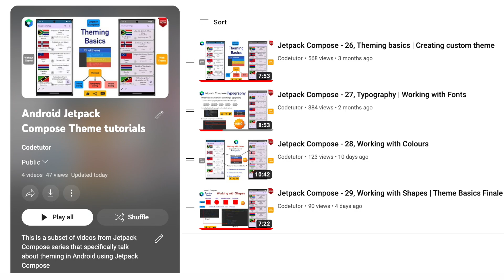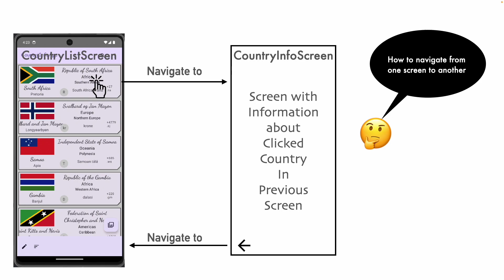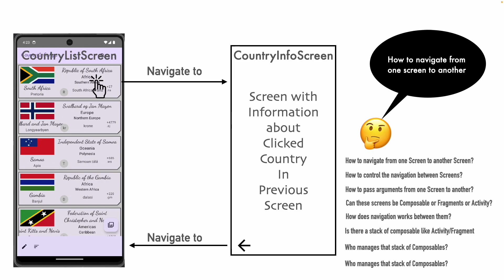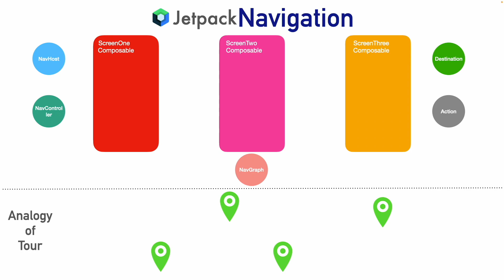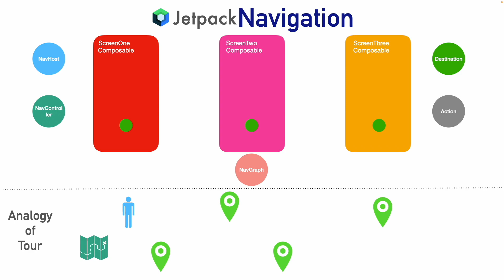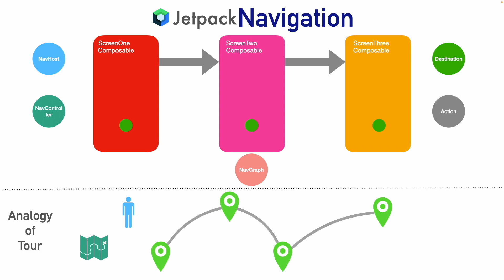Making sense of Navigation jargon: Jetpack Compose - 30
Welcome to the another video in Jetpack Compose. In this vide we get started with the topic of Jetpack Navigation. To understand how the jetpack navigation works, we need to have basic understanding of the building blocks of the Jetpack's navigation library - NavHost, NavController, NavGraph, Destination and Actions. We try to make sense of these with a analogy. Once we establish how to think of these libraries , in the next upcoming videos we will have a look at how to actually code them to build a functional UI using these.